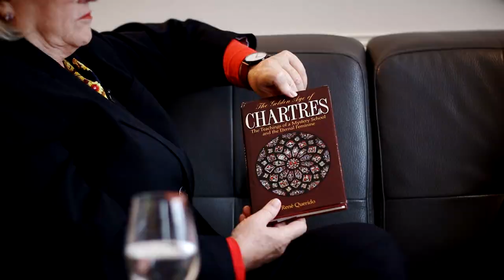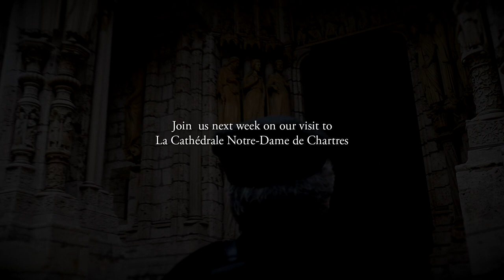Journey to Chartres with Thomas Meyer (full interview)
“We are like dwarfs sitting on the shoulders of giants. We see more, and things that are more distant, than they did, not because our sight is superior or because we are taller than they, but because they raise us up, and by their great stature add to ours.” ~ John of Salisbury quoting Bernard of Chartres, 1159

By Catherine Austin Fitts

In October, I journeyed to Switzerland to visit with Thomas Meyer and his family. Thomas and his team from Perseus Publishing held a workshop in Basel. We discussed our vision of the future. Would men and women live free in the light of divine authority? Or would we descend into subhumanism and hypermaterialism?

Then Thomas and I journeyed together by train to the great cathedral of Chartres. We were joined by members of Perseus Publishing’s Europa and The Present Age and by Robert Dupper who drove from the Netherlands to film our pilgrimage discussions.

As those of us in the United States gather to celebrate Thanksgiving, I am deeply grateful that Thomas and his exceptional team have become part of our lives. Join us as this great Cathedral and its builders and stewards nourish and inspire so many who journey there.

I will join Thomas in for his next workshop in Basel in March 2020 and he will join our Lake Constance Hang in August 2020.